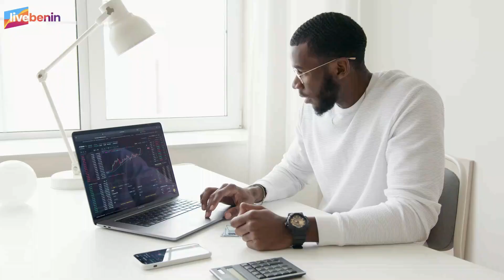Comment Burna Boy dépense son argent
Burna Boy est un artiste chanteur nigérian. Grâce à sa brillante carrière professionnelle, il a réussi à amasser une fortune. Regardez dans cette vidéo comment le digne fils du Port Harcourt  dépense son argent.  Suivez la vidéo jusqu’à la fin pour tout découvrir.

Je vous invite à nous suivre sur notre page Facebook où nous donnons de la joie 🤩 à nos abonnés. 👉

Suivez également nos trois dernières vidéos sur la chaîne.